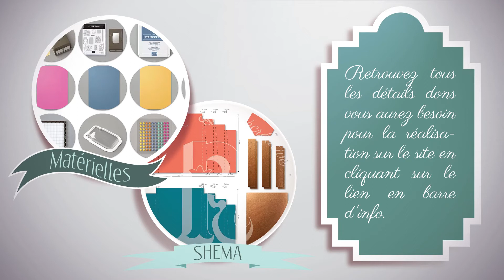Tuto scrapbooking {carterie} « Carte Miura » de Rêverie & Récréative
Flavie BOUYON, Démonstratrice Indépendante Stampin' Up.

Les graphismes sont conçus par mes soins en utilisant des ressources de Freepik.com
Cette vidéo a été tourner avec un Xperia XA2 Ultra. Le montage est fait avec Shotcut.
La musiques est "A New Orleans Crawfish Boil" par Unicorn Heads